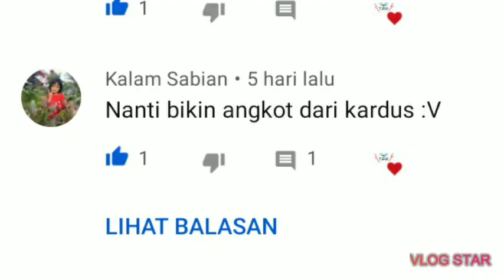Pesawat micro buatan sendiri ( Not tutorial )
Pesawat micro buatan sendiri
( Not tutorial )

makasih dah baca deskripsi ,':)